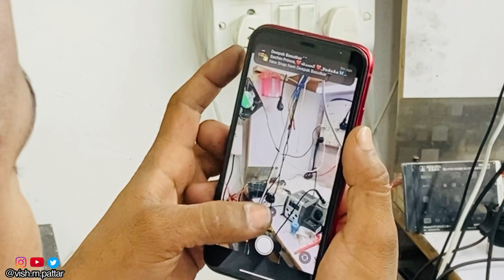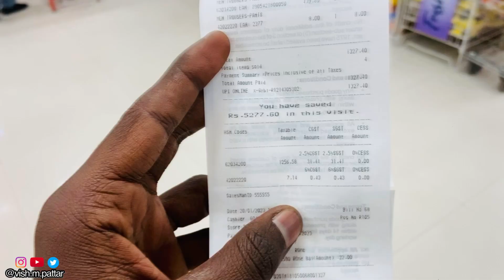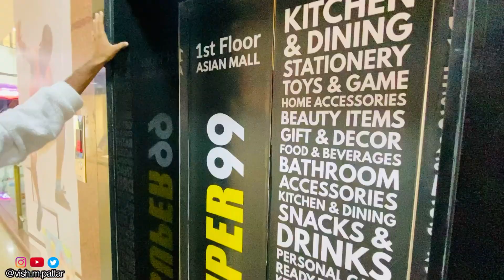This vodka😍❤️| Kalburgi | VISH M PATTAR